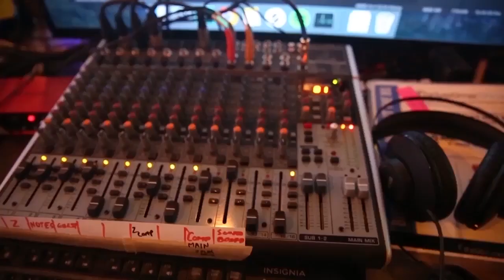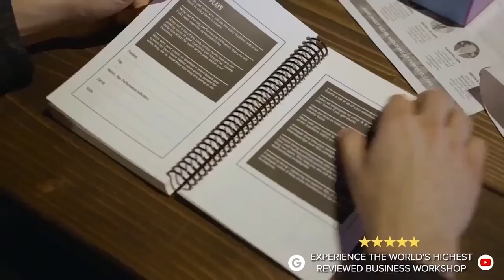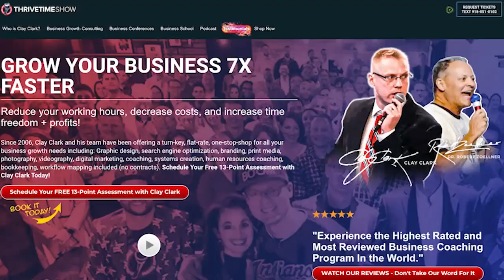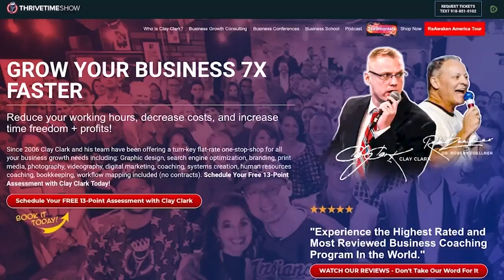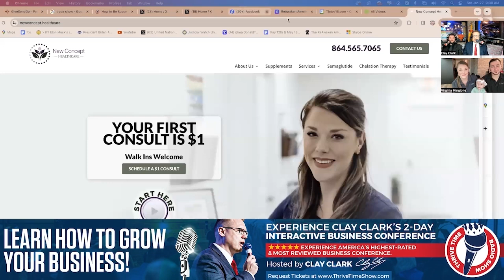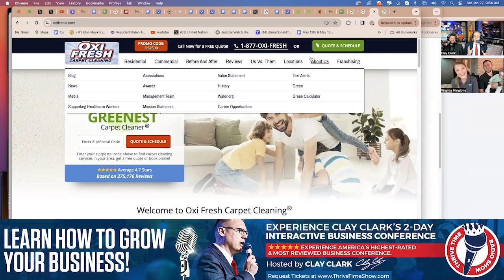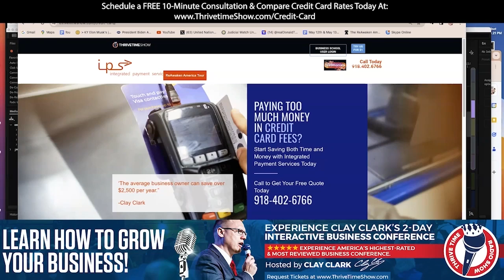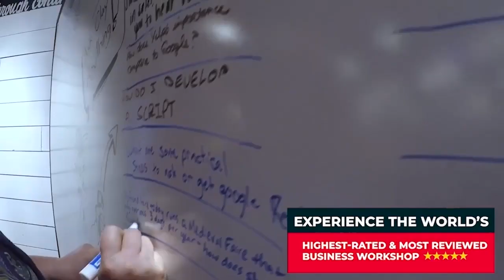Guy Kawasaki | Working Directly for Steve Jobs: "Steve Jobs Did Not Suffer Fools"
Want to Start or Grow a Successful Business? Schedule a FREE 13-Point Assessment with Clay Clark Today

Join Tim Tebow, LIVE and in-person at Clay Clark's December 5th & 6th 2024 Thrivetime Show
Business Workshop!!! Learn Branding, Marketing, SEO, Sales, Workflow Design, Accounting & More.